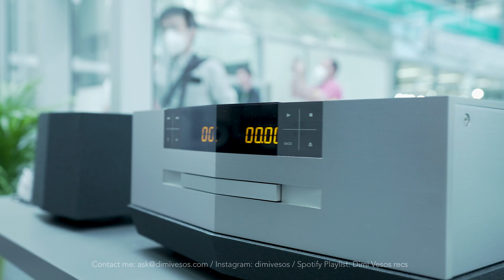Interview with TAD Labs CEO at the High End Munich 2022 (TAD E2) - English Subs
Attention! This Video has English and German subtiles. The video is in English with a German Intro and Outro.You have to activate each subtile.

Achtung! Das Video ist auf englisch. Ihr könnt aber deutsche Untertitel aktivieren.

Inzwischen ist fast ein Monat um und tatsächlich habe ich von so vielen gehört dass die TAD Evolution Two auf dem Stand von TAD super gut geklungen hat und einfach gut angekommen ist.

Das finde ich auch und ich bin froh dass ich dieses Interview führen durfte.

Wie sympathisch, ehrlich und authentisch ist bitte Mr. Tarutani? ( CEO von TAD aus Japan )

Was allerdings den Verkauf von Waren betrifft habe ich mich auf wenige Marken beschränkt.

1. In erster Linie, durch eine Anfrage bei mir wenn Du dich für ein Produkt interessierst.
Auch wenn ich nicht alle Marken führe, helfe ich Dir das richtige für Dich zu finden.

3. Amazon Prime Mitgliedschaft

Vielen Dank.